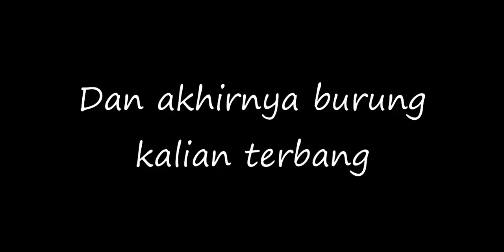Akhirnya Rilis!!! Game Bullet Angel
Baru Buat Instagram nih, ntar gua bakal sering tanya jawab sama kalian guys seputar next konten :